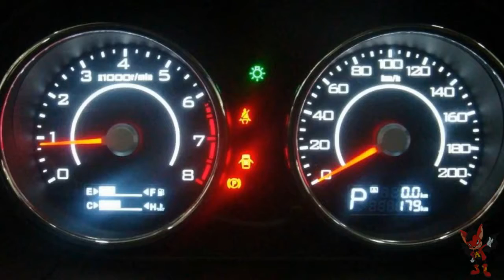Автомобиль Great Wall C10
Great Wall Voleex C10 (Грейт Вол Воликс С10) - переднеприводный хэтчбек класса «В», известный также под именами i7, Phenom и Motor Ling'ao. Мировая премьера серийной версии автомобиля состоялась в рамках автосалона в Гуанчжоу в 2009 году.
Яркой особенностью экстерьера Воликс С10, безусловно, является агрессивная решетка радиатора, однако во всем остальном хэтчбек копирует Toyota Yaris (Vitz). Исключение составляет лишь интерьер. Он у Грейт Вол оригинальный - простой, без претензий на изысканность, как и положено бюджетному автомобилю. Зато даже базовая комплектация Воликс может похвастать хорошей функциональностью - центральным замком, электростеклоподъемниками, кондиционером, обогревом задних сидений и т. д.
Среди систем безопасности у базовой версии Voleex C10 присутствует ABS+EBD от Bosch, полушка безопасности водителя, детский замок, иммобилайзер. Опционально доступен парковочный радар, кожаная обивка сидений, люк с электроприводом и 15-дюймовые легкосплавные диски. Объем багажника Воликс С10 в стандартном положении задних сидений равен 330 литрам, а если их сложить, пространство для поклажи увеличится до 1100 литров.
Great Wall предусмотрела для Voleex два бензиновых двигателя объемом 1,3 и 1,5 литра (92 и 105 л. с. соответственно). Оба оснащены системами многоточечного впрыска топлива и изменения фаз газораспределения (VVT). Агрегаты соответствуют нормам токсичности Евро-4 и могут работать с 5-ступенчатой механической коробкой передач, либо с бесступенчатой трансмиссий (CVT).